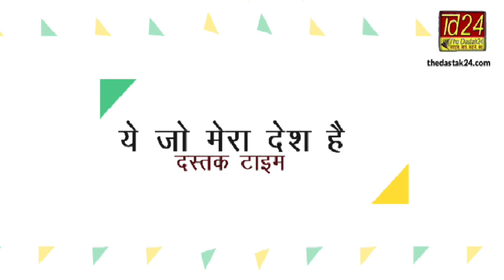फर्रुखाबाद में अंतर्जनपदीय चोरी करने वाले गिरोह का हुआ पर्दाफाश